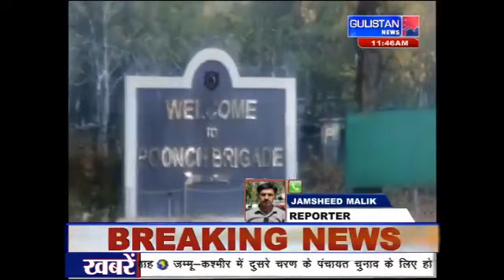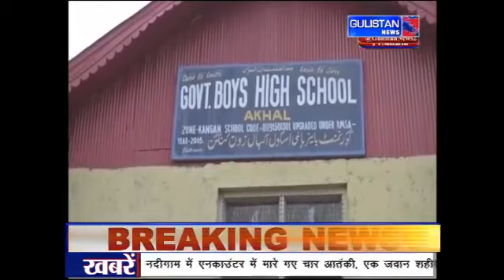UrduKhabarnama - Hurriyat leader Hafizullah Mir shot dead by unidentified gunmen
Hurriyat leader Hafizullah Mir shot dead by unidentified gunmen in Achabal Ananatnag